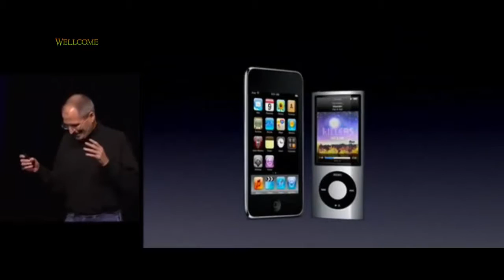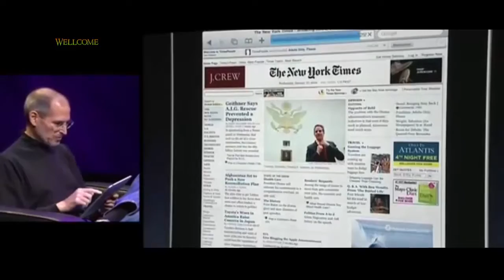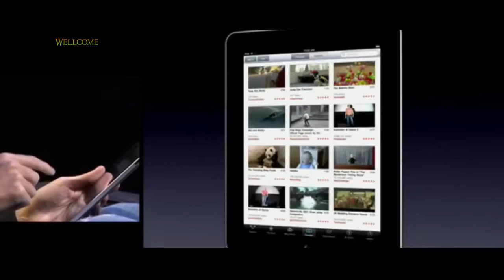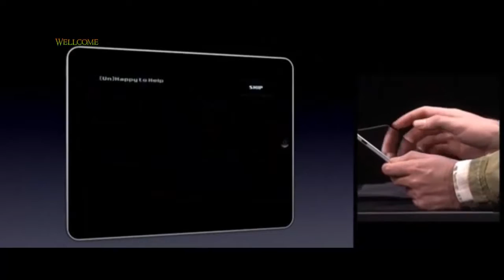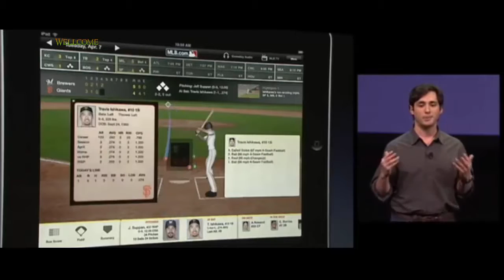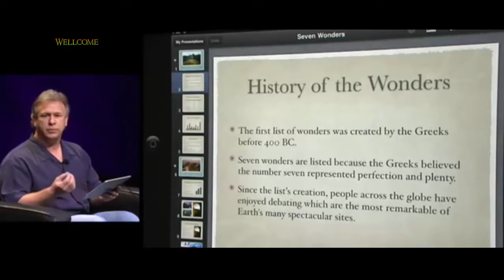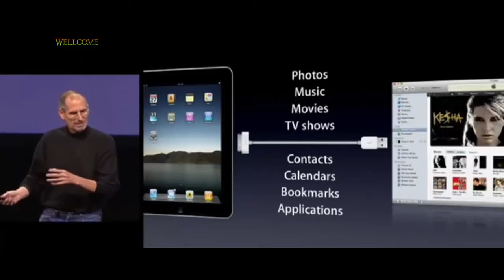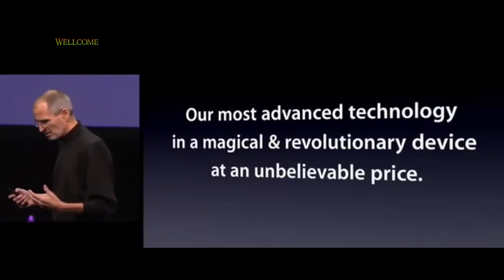Steve Jobs-Apple- Introducing Original iPad 2010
Introduction of iPad by Steve Jobs himself